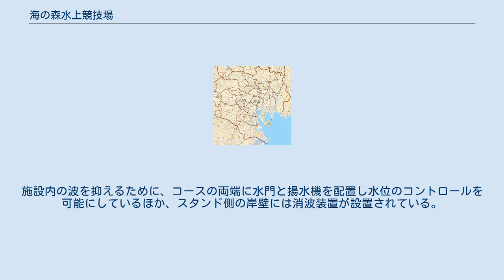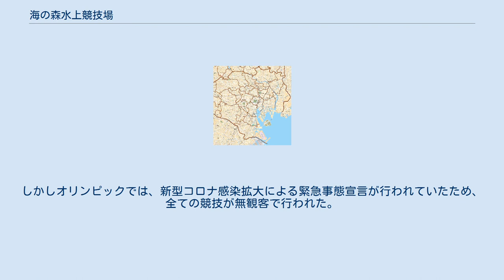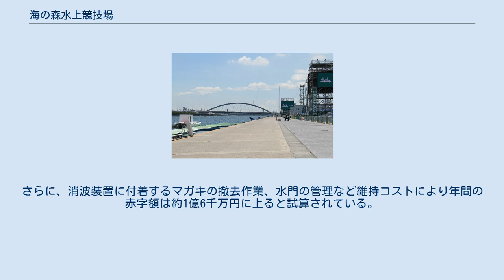海の森水上競技場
東京23区内での位置 地図 海の森水上競技場（うみのもりすいじょうきょうぎじょう）は、東京都江東区海の森三丁目の海の森公園の一角に整備された漕艇場。
2020年東京オリンピック（ボート、カヌースプリント）、2020年東京パラリンピック（ボート、カヌー）の競技場として整備された。
 中央防波堤内側埋立地と中央防波堤外側埋立地の間の水路を利用して建設された全長2300m（2000m*8レーン）、幅200メートルのコース。
したがって水質は海水。
施設内の波を抑えるために、コースの両端に水門と揚水機を配置し水位のコントロールを可能にしているほか、スタンド側の岸壁には消波装置が設置されている。
 屋根付きの観客席は2千人収容。
オリンピック開催時には、仮設席を増設して最大1万6千人収容規模となる。
 東京オリンピック開催決定とともにカヌー競技場として海の森水上競技場の建設が決定したが、2016年東京都知事選挙で小池百合子が東京都知事に就任するとオリンピック関連施設の見直しが打ち出され、海の森水上競技場も対象となった。
一時は、埼玉県の戸田漕艇場や宮城県登米市長沼漕艇場などへの会場変更も検討されたが、工事費を圧縮することで海の森水上競技場の建設続行が決定。
整備費は当初計画約491億円から約308億円へ圧縮された。
2019年5月までに施設が完成。
同年6月16日には小池都知事ら約400人が集まって完成披露式典が開かれた。
 オリンピック会場の建設費を低減させる見直しの中で、仮設観客席は屋根の大部分が省略されることとなった。
2019年8月に開催された世界ジュニア選手権は、オリンピック大会組織委員会が暑さ対策を試す重点大会の1つに指定。
観客に冷却剤を配ったほか、アスファルトに打ち水をするなどの取り組みなどが実施されたが、観客からは暑さに対する苦情が出た。
このことから、同年9月13日、追加的な暑さ対策を検討するため観客席に降雪機で人工雪を降らせる実験が行われたが、気温は下がらず観客役の衣服や席がぬれるだけという結果に終わった。
しかしオリンピックでは、新型コロナ感染拡大による緊急事態宣言が行われていたため、全ての競技が無観客で行われた。
 オリンピック開催後は、主にボートの国際大会や練習場などとして活用する計画があるが、塩害による施設の早期劣化や消波施設をもってしても残る強い波により練習環境や競技大会に影響が生じる可能性がある。
さらに、消波装置に付着するマガキの撤去作業、水門の管理など維持コストにより年間の赤字額は約1億6千万円に上ると試算されている。